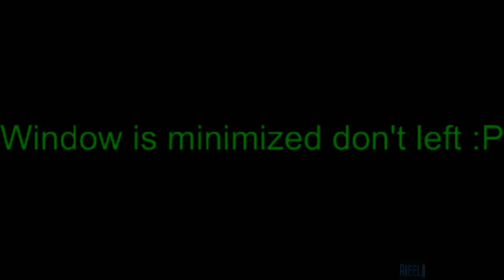Defiance gameplay 2 (HD) - 12 / 13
Defiance gameplay 2 (HD)